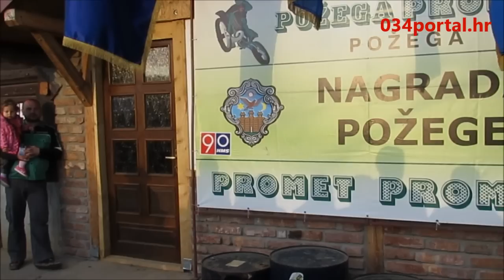034TV: Motocross Villare 2015.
Novinar i snimatelj: Aleksandar Grlić